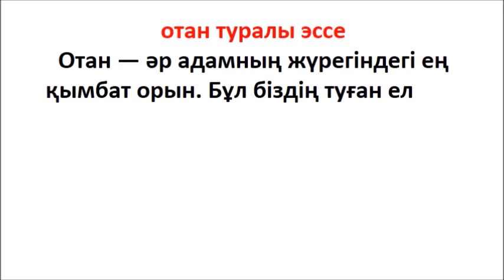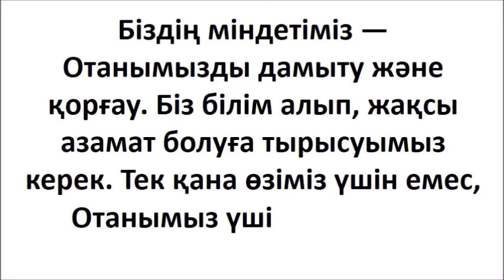отан туралы эссе